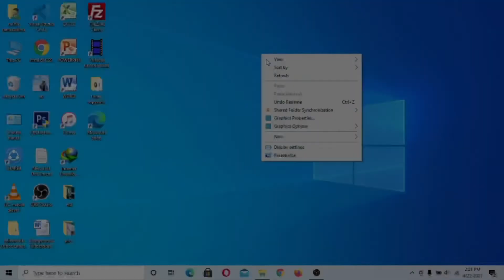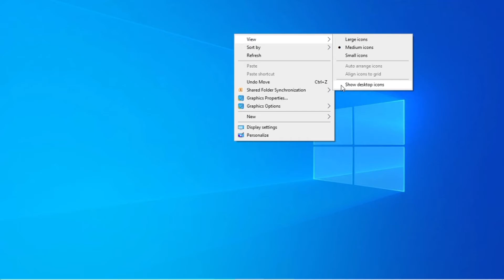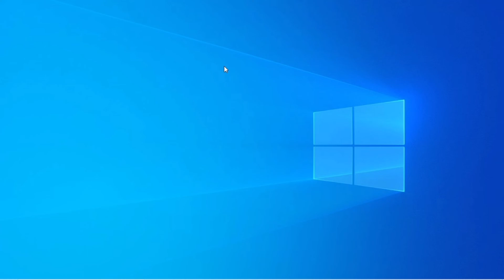How To Hide & Unhide All Desktop Icons on Windows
Windows 10 - Show desktop icons, Hide Desktop icons, Restore desktop icons
Show or hide icons/folders/files on windows desktop
hide windows 10 desktop icons
How to hide everything from desktop